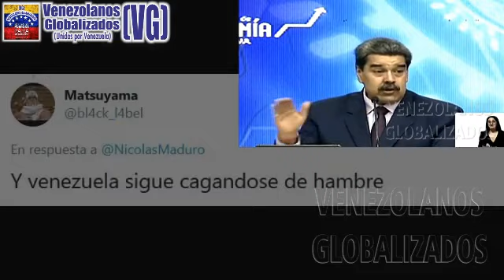ΜΑDURΟ: «¡YO FUΙ AL FUΤURΟ Y VIΝΕ!»